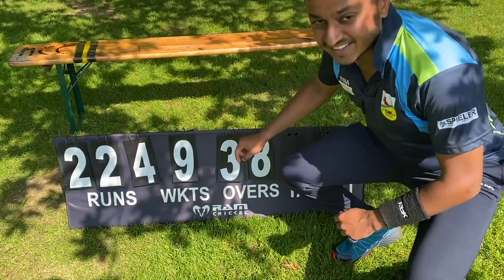Cricket match Experience in Germany - by Gaurav Potphode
In this video, I have tried to show you some highlights of a leather ball league cricket game in Munich, Germany. The game was played between DJK Wuermtal Club ( My current cricket club ) and Munich Cricket Club in Englisher Garten at MCC's home ground. It was a very bright sunny day and was a very intensive game of cricket. I hope you will enjoy it as well.

Please watch a complete video for interesting things and a lot of fun..!